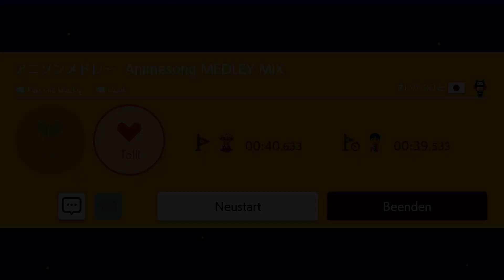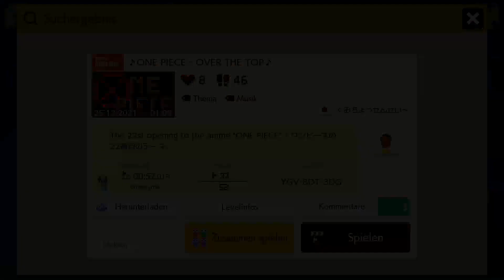230 🎵 Anime Mix 16 🎵 Listen To Music 👷 Super Mario Maker 2 👷 [No Commentary]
Here are 5 "Anime" Music Level. Have Fun :)
0:00 アニソンメドレー / Anime Songs Medley 🎵 み～ 🇯🇵 🎵 6V9-5NN-GLG 🎵 ✔️
1:37 アニソンメドレー  Animesong Medley Mix 🎵 すいかのひと 🇯🇵 🎵 2K6-M1Y-GTF 🎵 ✔️
2:53 アニソンメドレー! ! Anime Song Medley ! 🎵 ! りりと ! 🇯🇵 🎵 B43-LTN-1CG 🎵 ✔️
4:08 One Piece - Over The Top 🎵 くみちょうせんせい～ 🇯🇵 🎵 YGV-8DT-3DG 🎵 ✔️
5:42 Pokemon Master Journeys Opener 🎵 ToodlesTub 🇺🇸 🎵 295-RNF-3PF 🎵 ✔️

Then I will change it in the description & Thumbnail (From ✔️  to ❌). Thanks!